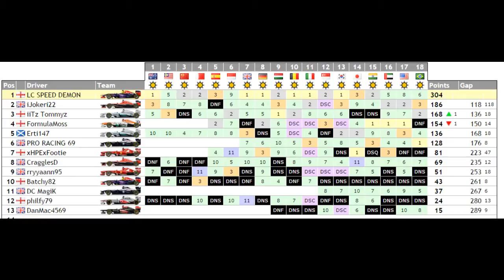AOR F3 - Season Highlights